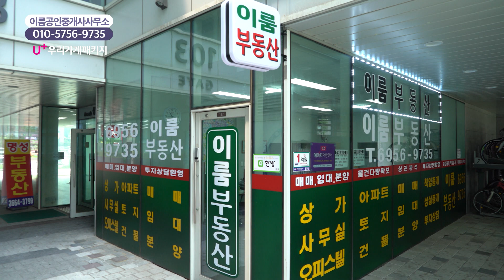[함께가게 CF] 서울 강서구 이룸공인중개사사무소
상호 : 이룸공인중개사사무소
주소 : 서울시 강서구 공항대로 195, 137호
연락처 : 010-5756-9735